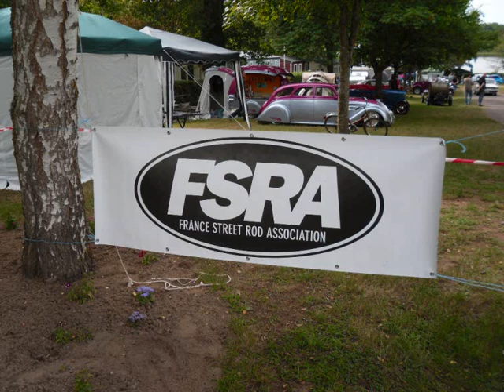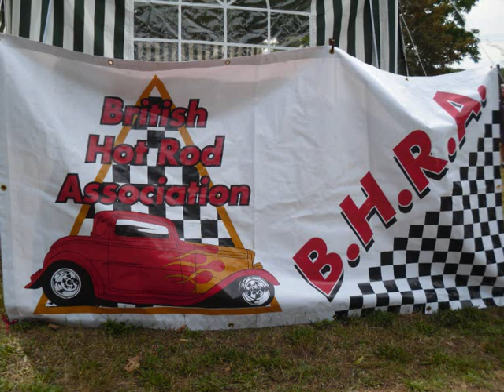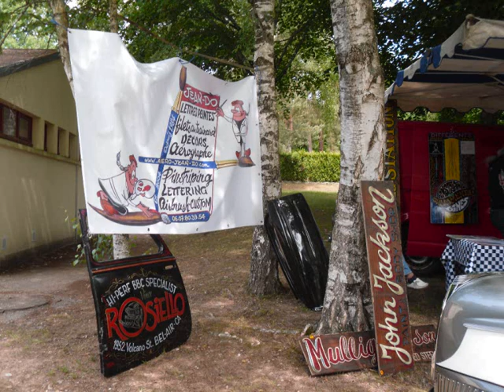20ème Rod Nats FSRA St Bonnet de Tronçais 2011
Rencontre nationale de Hot Rods dans le Centre de la France. Un courant finalement très ancien sur notre territoire, dans la droite ligne anglo-saxonne et américaine. Un lieu et un esprit à découvrir absolument car il surfe sur le non-conformisme et la créativité...